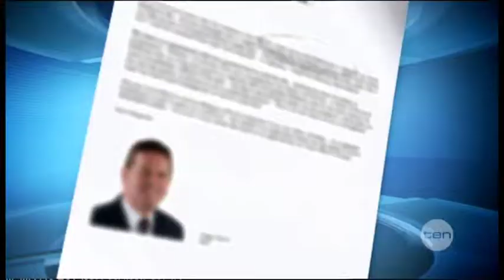South Bank Expansion Relies on Parmalat Moving From Brisbane River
Dairy group Parmalat has down played the Premiers Southbank expansion announcement saying it's only in the exploratory stage. The CEO says long term plans to move from the prime river site have not progressed.

TEN News, Queensland
13 February 2012